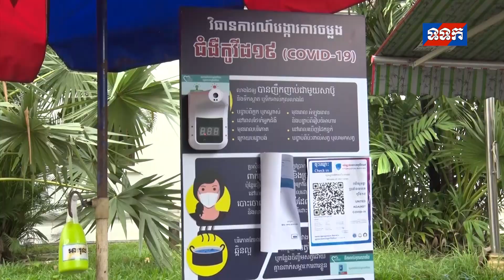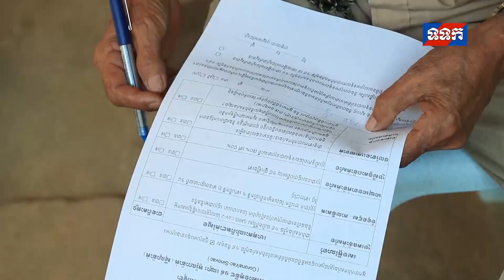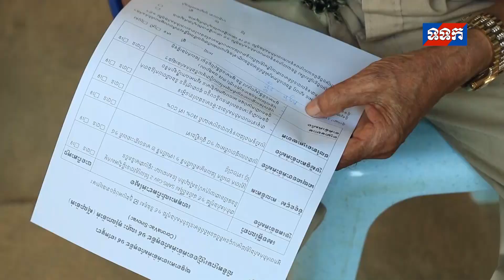ផ្សាយឡើងវិញ ៖ ព័ត៌មានជាតិ ថ្ងៃទី៣ ខែមេសា ឆ្នាំ២០២១